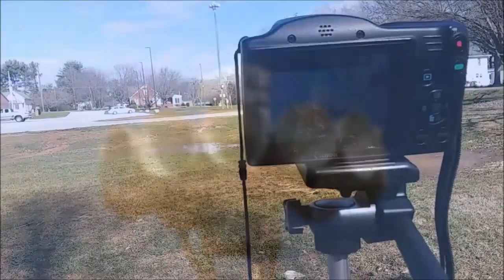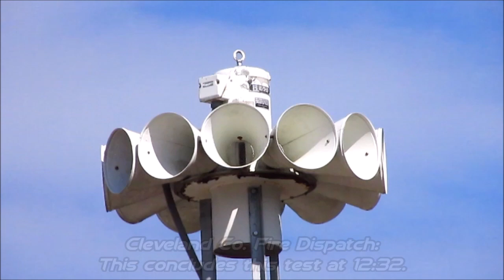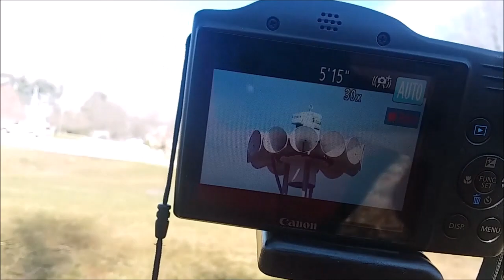Federal Signal STH-10 - Lattimore, NC - 2/1/2020 (ft. TrainsAndSirens1 & RadioactiveGirl00)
And here we have another awesome siren test! This time, we are in Lattimore, NC, recording this beautiful Federal Signal STH-10A. This siren is part of the Cleveland County Emergency Warning System, which is tested on the first Saturday of every month at Noon. However, this time they tested exactly 30 minutes late due to calls in progress taking place in the county at the time. About 10 minutes before the test, (and this is pretty hilarious), one of the firemen in the building came out and spoke with my dad about the siren, and eventually, the hobby that Christopher and I both have about sirens. The firefighter then proceeded to actually watch the video of this exact siren activating back in 2016. LOL. This siren is a 3 phase model, sounding off in a unique Fast Wail signal, located on 341 Westlee Street in Lattimore, NC. Since this siren was last filmed by Christopher in 2016, it has since be relocated to the fair right side of the building close to the road now, along with what appears to be a new fire department building as well. Here is the location of this siren, courtesy of him, located on Google Maps, which is what I used to find this siren in the first place.